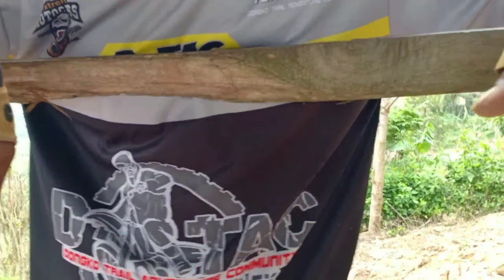Trail adventure Trenggalek ( baksos masjid baitussalam )